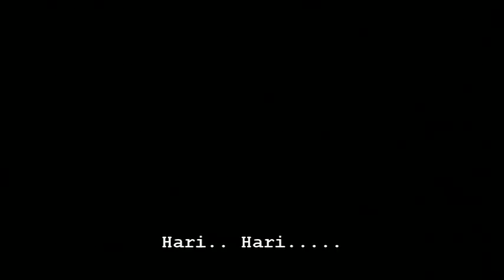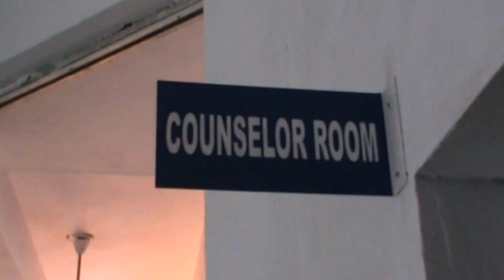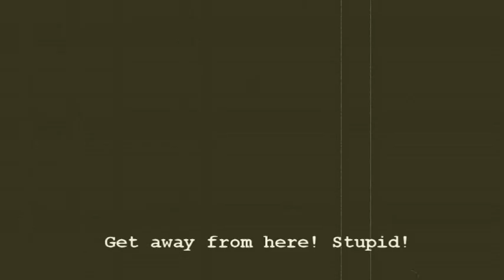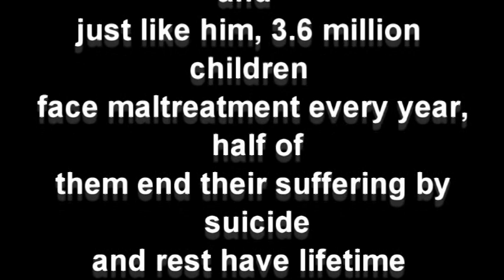Social issues - Nishabh, the silent cry - MDVM Parle Neemrana